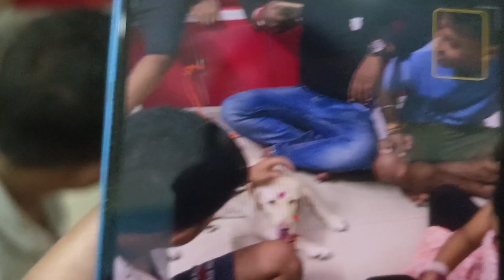Rakshabandhan 2023 ।। Rakhi purnima 2023 ।। vlog 68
I'm Anirban and this is my channel - SA Vlogs

Thanking you
Anirban Saha🙏